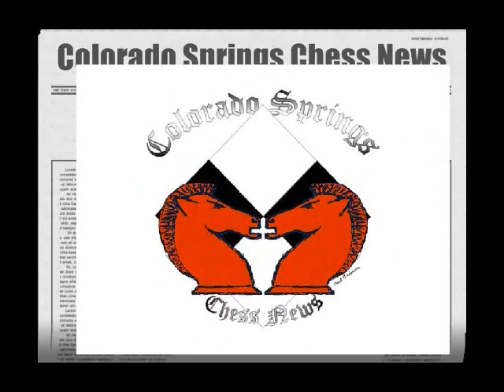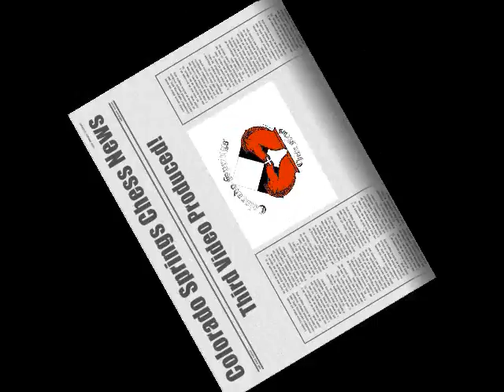How To Become An Expert In 500 Games: Lesson 7